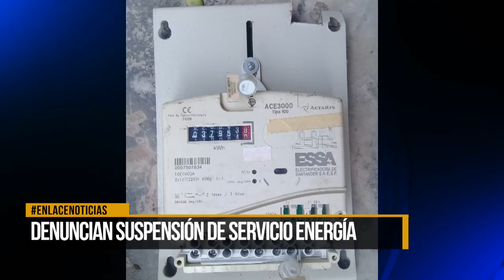Denuncian suspensión de servicio de energía en el barrio La Esperanza